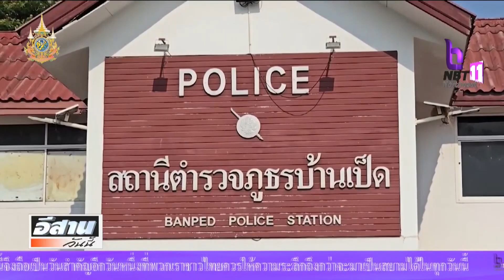สอบเครียดผู้ต้องสงสัยไม่พบพิรุธล่าสุดพบหลักฐานเพิ่ม